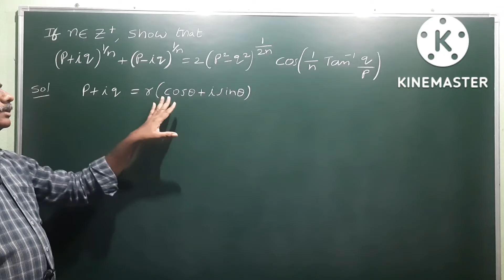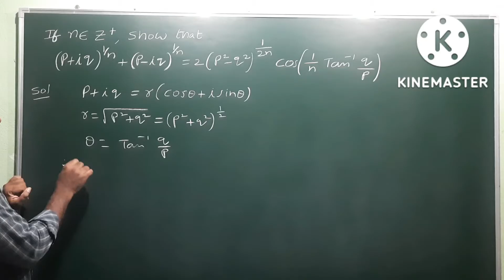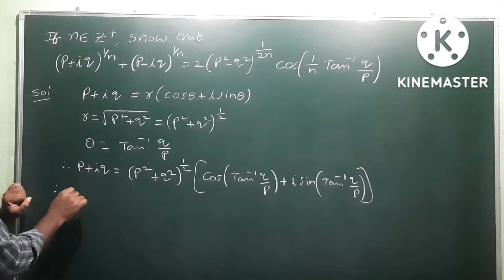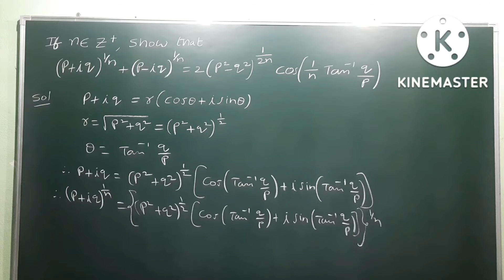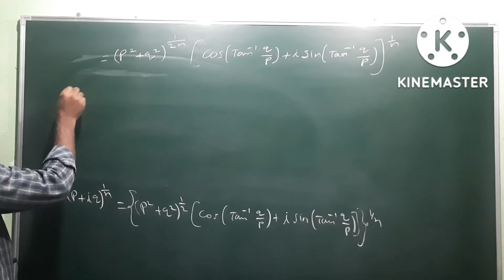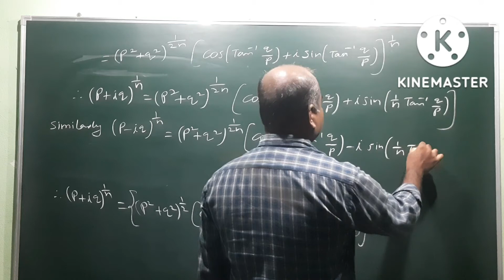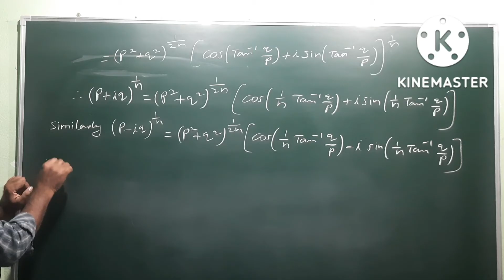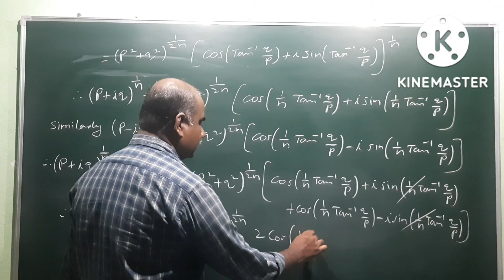De-movire's theorem | 7 marks problem